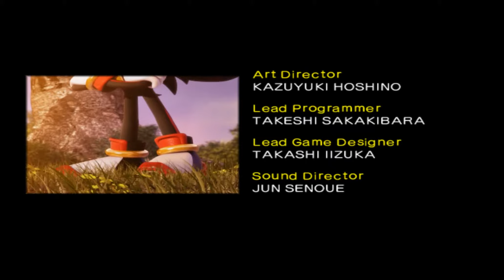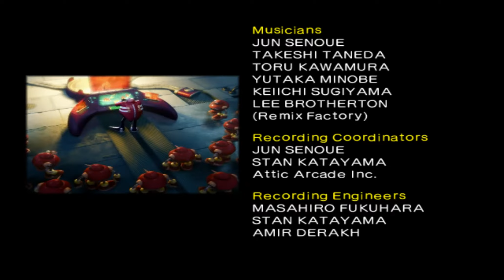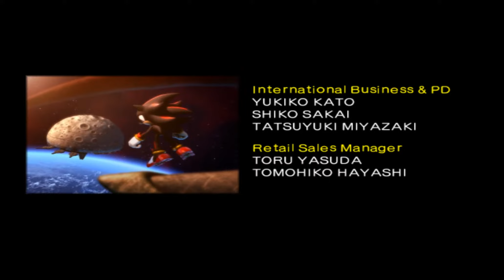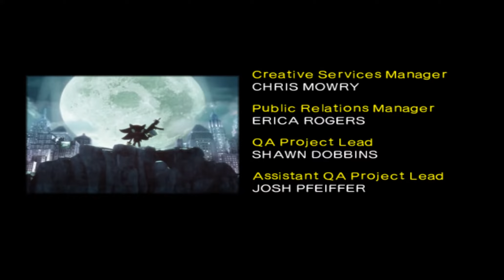Shadow the Hedgehog Playthrough - Part 12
Part 12 and now Black Comet has become like Cosmic Fall did I apologise for that. And sorry about my controller disconnecting sound it couldn't handle the action XD And also one more route to go and after that will just be the dark missions and the bosses and the endings. So Part 13 will be the last time you'll see Westopolis.